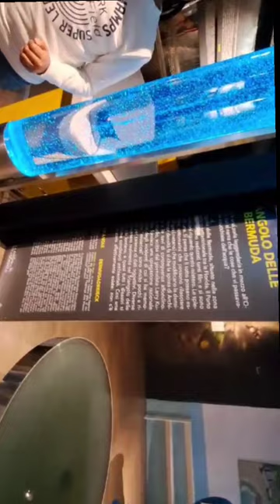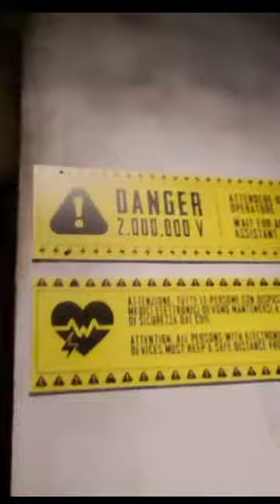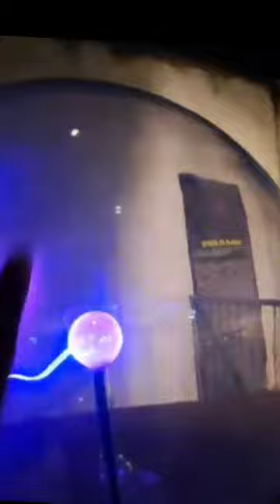Science,Mystery Science:The Things i never knew existed/The Life science,Gravity Falls/Gravity